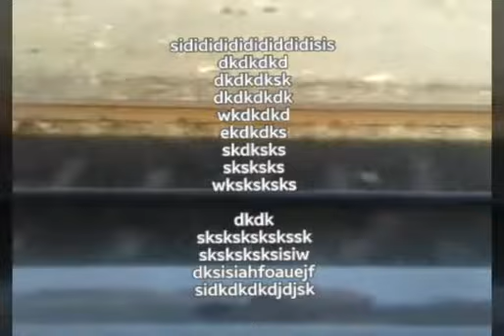Perlintasan KRL Slipi, Pejompongan, Jakarta Barat PJL 41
TIDAK Pernah membajak / menggunakan video milik channel lain
Termasuk Channel YouTube